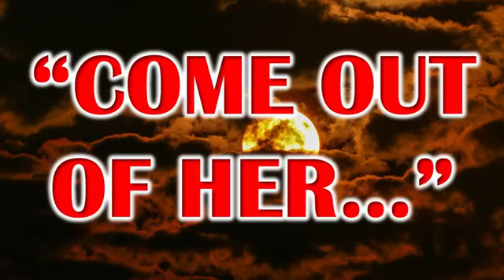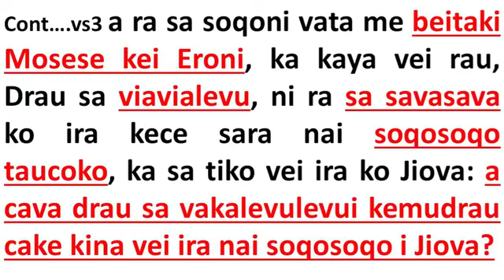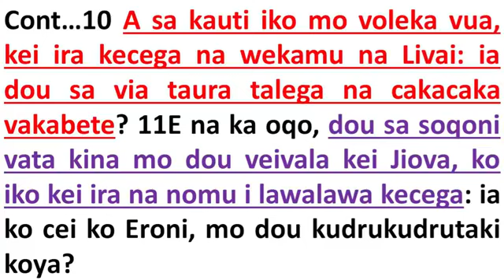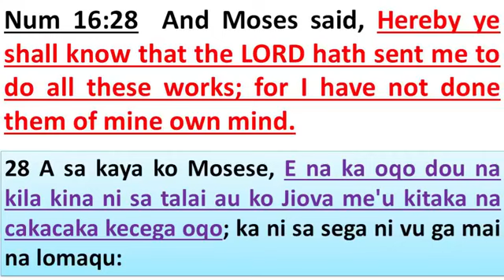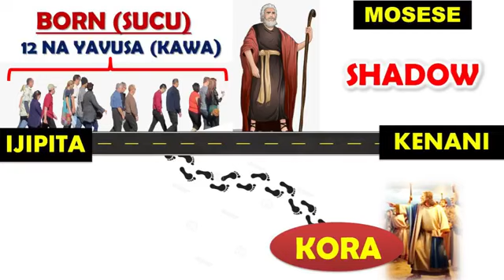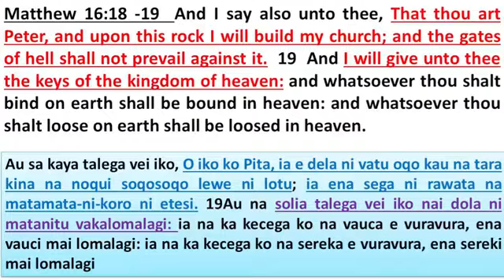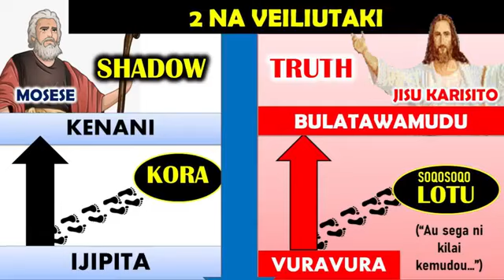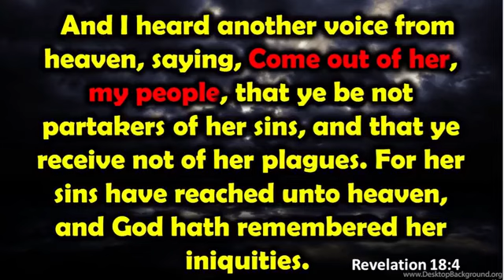christianfiji2022@COME OUT OF HER MY PEOPLE